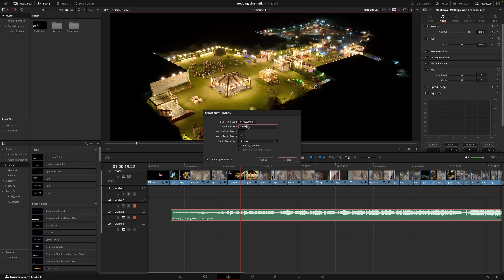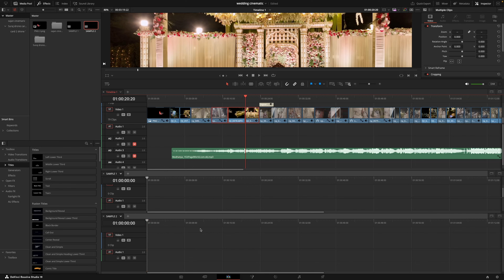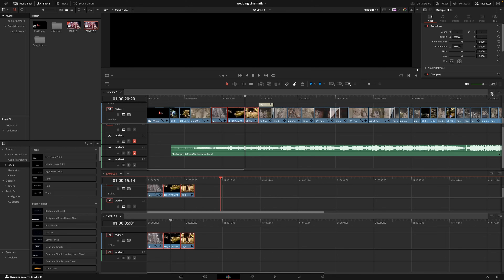Display Stacked Timelines Davinci Resolve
DAVINCI RESOLVE FREE COURSE

Cinema camera
1. Blackmagic 6k pro

1. Green Backdrop Background 8 x12 ft
2. PROLITE Background Support Kit (9ft x 9ft)
3. DIGITEK light stand
4. Green screen and support kit combo (9ft x 9ft)
5. Green screen and 6X9ft Adjustable T-Shape Background Support Kit

1. Sony Alpha ILCE-7M3K Full-Frame 24.2MP Mirrorless Digital SLR Camera
2. Godox LC500R RGB LED Light Stick
3. Ronin SC Gimbal
4. Camera bag
5. Zoom H2N Handy Recorder
6. DDPAI Mola N3 Car Dash Camera

1. ASUS TUF Gaming F15
2. HP Pavilion Gaming 15.6-inch
3. Mi Notebook Horizon Edition 14
4. Acer Aspire 7
5. Lenovo IdeaPad Gaming 3
6. Lenovo Ideapad L340

Have questions?  Leave them below in the comments and be sure to like an